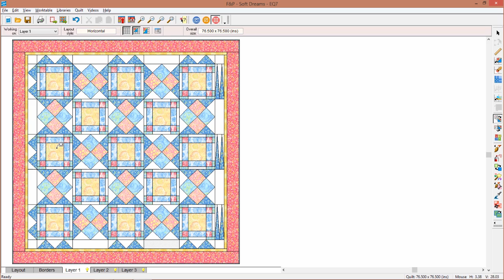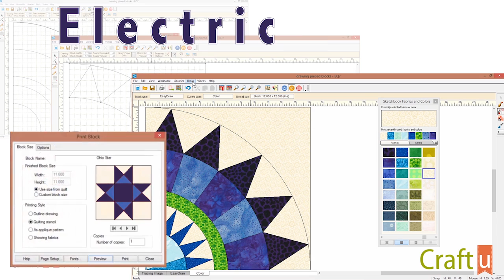Desiging borders in EQ7 tip from Nancy Mahoney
Enjoy this tip on how to design borders in the Electric Quilt 7 design software.  Nancy explains how to change the position of your design when making of your quilt border.

For mor tips like this, be sure to enroll in Nancy's Craft University online course:

Learn to Design Quilts with EQ7 is an online class filled with images and easy to follow instructions by Nancy Mahoney. Share your progress with fellow community members and work with the instructor on a private Forum in a collaborative and interactive online environment. Upload images of your work for feedback and ask questions. Create unique quilt designs along-side other quilters!

Learn a variety of quilt layouts, including horizontal quilts, on-point quilts, medallion quilts, and more. See how to use the various libraries to enhance your quilt designs. Learn how to use the block worktable and the image worktable to boost your creativity.